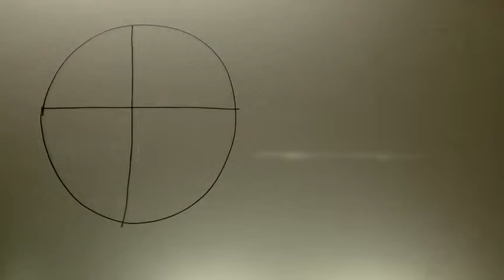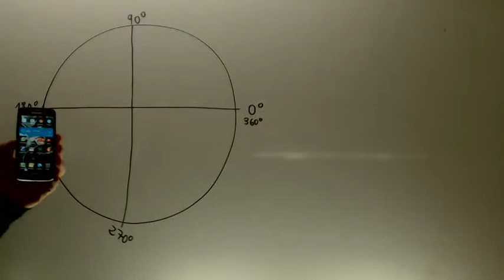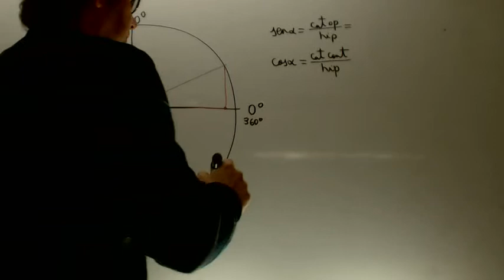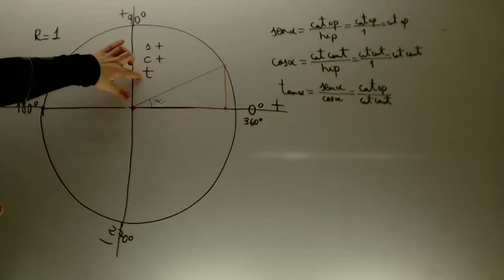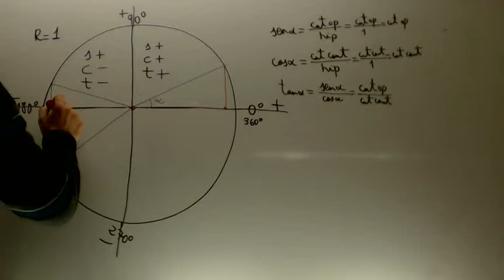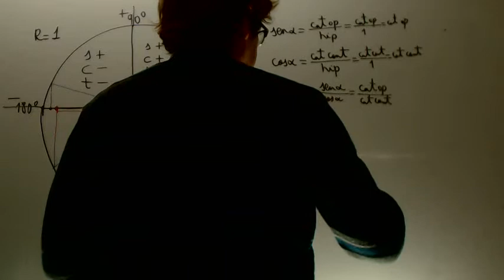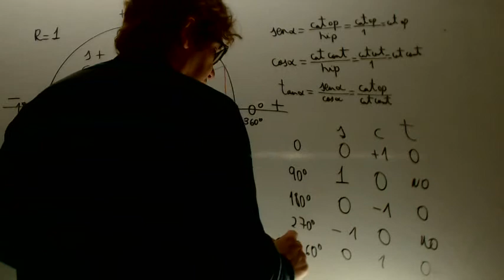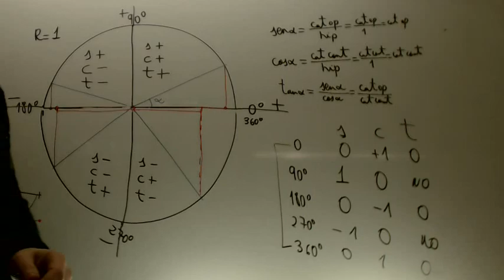Circunferencia goniometrica Matematicas 1 Bachillerato Academia Usero Estepona